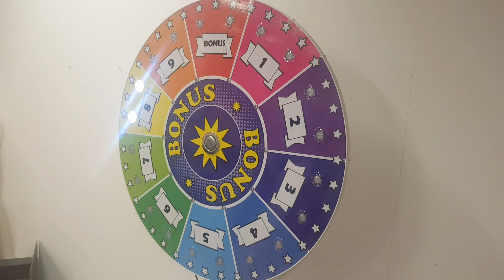Elektronisches Glücksrad mieten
Unser elektronisches Glücksrad eignet sich ideal für Promotionzwecke auf Ihrem Messestand, einem Strassenfest, Geschäftseröffnungen oder Jubiläen. Durch die auffällige Beleuchtung sticht es schon von Weitem ins Auge und lockt neue Kunden an.

Das Besondere an dem elektronischen Glücksrad ist seine Steuerung. Es wird nicht wie üblich per Hand in Bewegung gesetzt, sondern durch das Drücken eines Buzzers. Ein Zufallsgenerator entscheidet dann, ob man gewinnt oder nicht. Gewinnt jemand den Jackpot, ertönt aus dem integrierten Soundmodul ein lautes „Jabbadabbaduuuuu“!

Das elektronische Glücksrad steht Ihnen zur Miete zur Verfügung, entweder zur Selbstabholung oder mit Fullservice inklusive Auf- und Abbau und Betreuung. Alternativ können Sie bei Arena der Wunder ein Glücksrad kaufen, das wir auf Wunsch in Ihrem Design gestalten. Fragen Sie uns gerne dazu an!